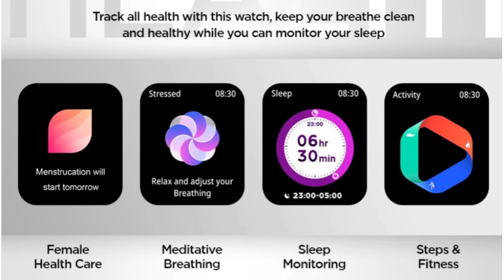Fire Boltt Ninja Calling Pro | Smartwatch🔥1.69- HD Screen | BT Calling | In- Built Games🔥Features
the fire boltt ninja calling pro smart watch available in india, the watch has 1.69- inch HD full Touch Display and 240*280 pixel density with 500 Nits Peak Brightness Control Features.
The Fire -Boltt Ninja Calling Pro smatwatch comes with real time 24*7 SPO2 / Blood Oxygen tracking, Dynamic Heart Rate and Blood Pressure Tracking of the Now record and keep a watch on your breathing activity with BT Calling In-Built Microphone and Speakers you can enjoy clear calling the watch and In-built voice assistant with games you are enjoy game in this watch and 5 days battery life and a Standby Time of 25 Days With Fast Charging technology and Unlimited Customized Built in Watch Faces and also 100+ watch faces through the app, 120+ sports modes like walking, running, cycling, skipping, badminton, basketball, football; Count steps, distance, and calories burned.Track your Daily Steps, Sleep, Fitness, Sports, Enjoy Music And Camera Control IP67 Water Proof and the fire boltt ninja calling you smart watch price Rs.1,999 in india

Chapter.
00:00 introduction
00:23 fire boltt ninja calling pro smartwatch
01:05 fire boltt ninja calling pro display quality
01:31 fire boltt ninja calling pro features
03:10 fire boltt ninja calling pro battery backup
03:36 fire boltt ninja calling pro flipkart sale

fire boltt ninja calling pro fitness watch,
fire boltt ninja calling pro calling smartwatch,
fire boltt ninja calling pro smartwatch release date,
fire boltt ninja calling pro smartwatch price in india,